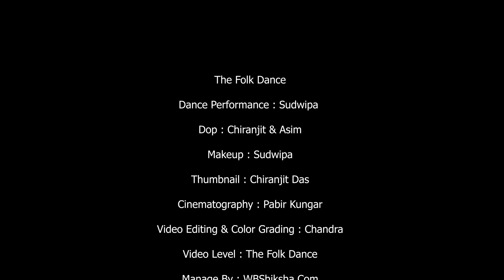Chele Tor Preme Porar Karon Dance Video | ভাল্লাগে | Chele Tor Kokra Kokra Chule | The Folk Dance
Song Name: Vallage ( ভাল্লাগে ) Chele Tor Preme Porar Karon
Vocal: Sumi Shabnam
Lyricis & Tune: MD. Akram Hossain
Cast: Nayan Babu, Momo & Others
Cinematographer: Sani Khan
Edit & Color: S.M. Tushar
Direction & Choreographer: Habibur Rahman
Asst. Direction: Shakil Rahman
Producer : Amirul islam
Production: Sristy Multimedia

Cover Video Credit :
Dance Performance : Sudwipa & Asim
Director : Chiranjit
Makeup : Sudwipa
Cinematography :Pabir
Video Editing : Chandra
Management : Asim & Chiranjit
Color Grading : Chandra
Video Level : The Folk Dance
Manage By : WBShiksha.Com